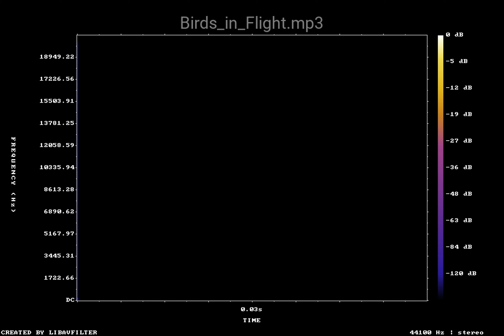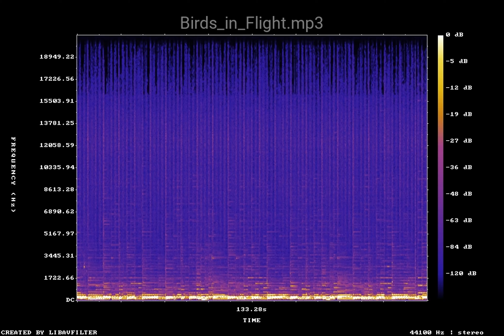Birds in Flight mp3